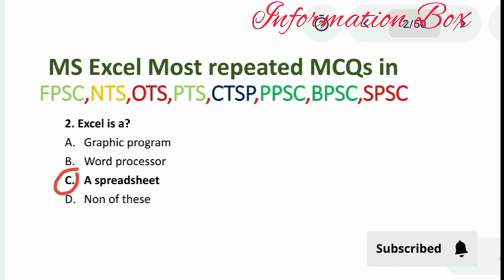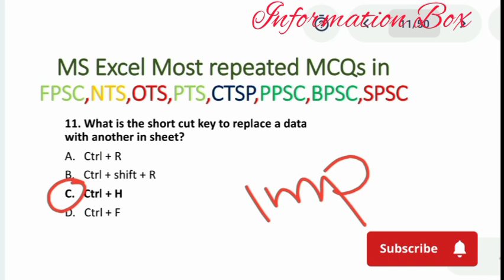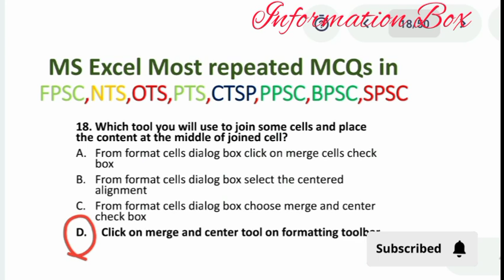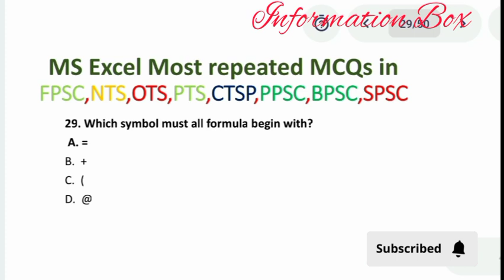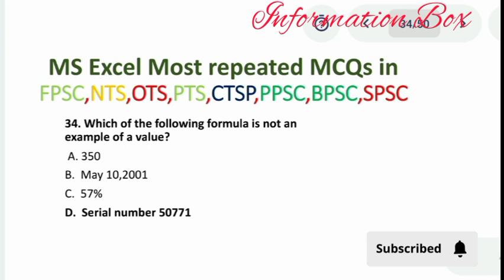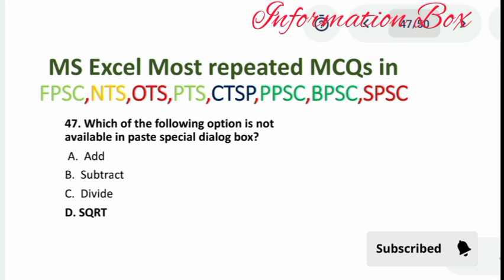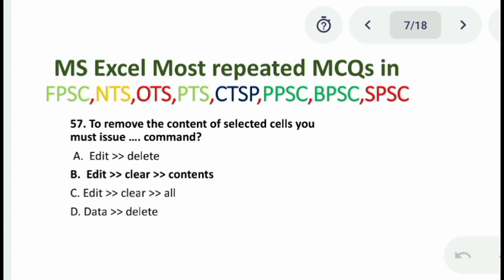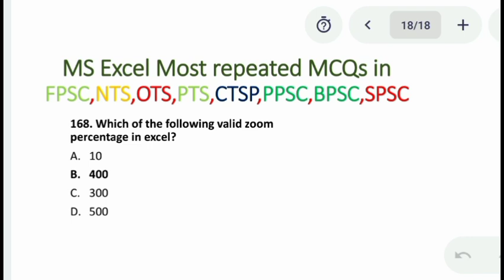MS excel most Repeated MCQs | NAIB Tehasildar Computer Portion| ASI Computer Portion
MS excel most important and most Repeated MCQs, Revenue Department Naib Tehasildar and Police Department ASI Computer syllabus includes MS word MS excel and MS power point.  i have made a video on MS word and this video include MS excel.